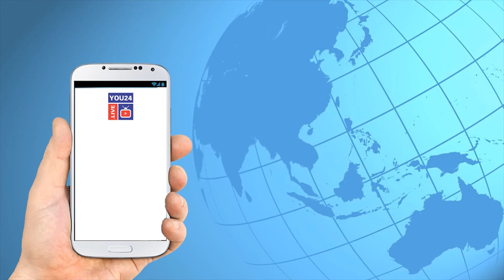Trump Warns Iran of Dire Consequences | You 24 Live Tv